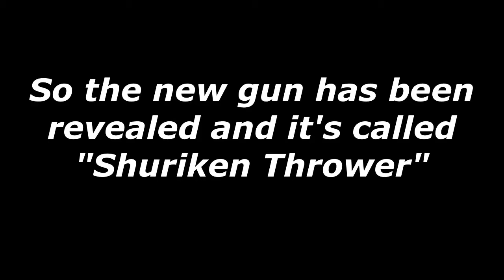Pixel Gun 3D - SHURIKEN THROWER REVEALED!